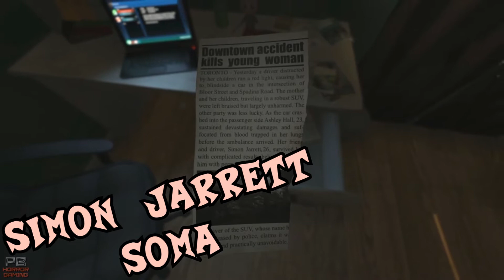Heroes con mala suerte en juegos de terror